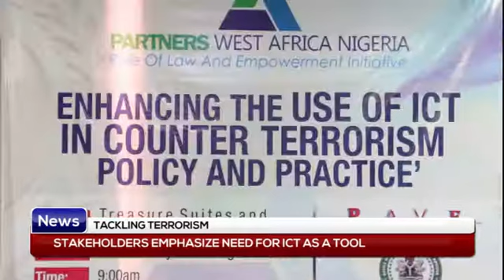TACKLING TERRORISM: Stakeholders emphasize need for ICT as a tool